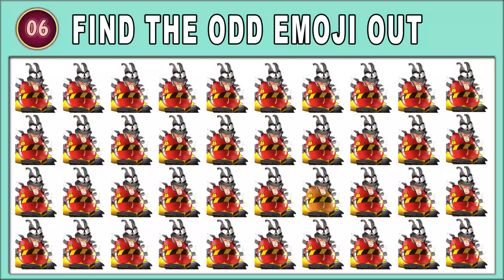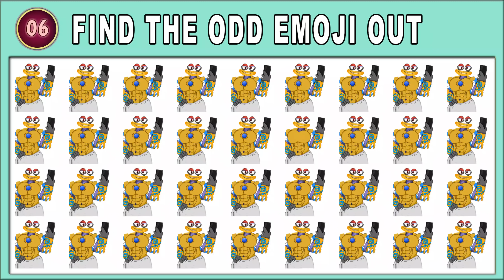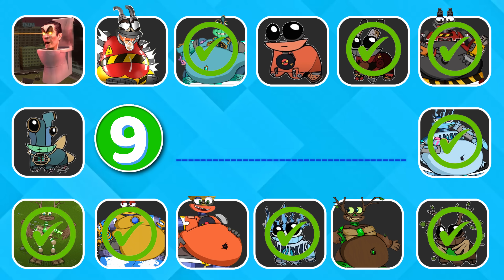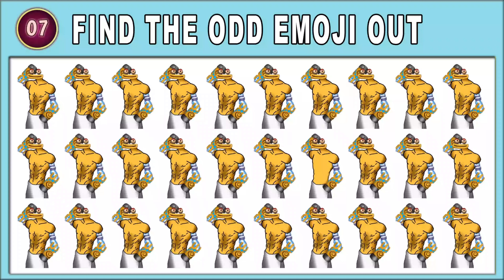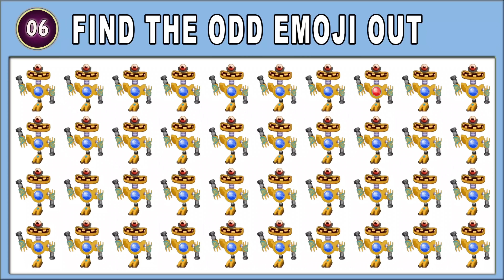NEW WUBBOX Sexy, Baby, Fat - My singing monsters | Skibidi toilet | Pt. 19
Guess MONSTER'S VOICE in this Video are created by me QUIZ MAN